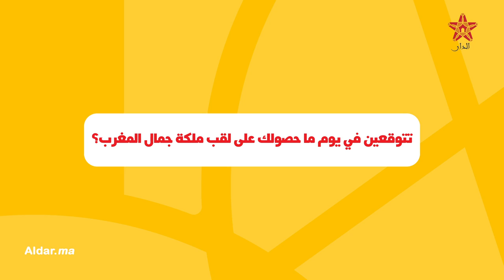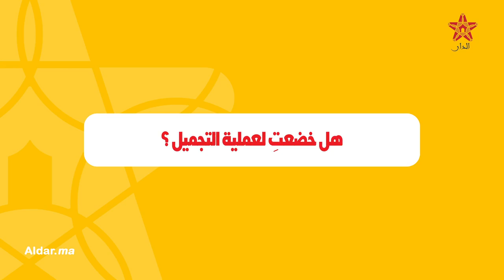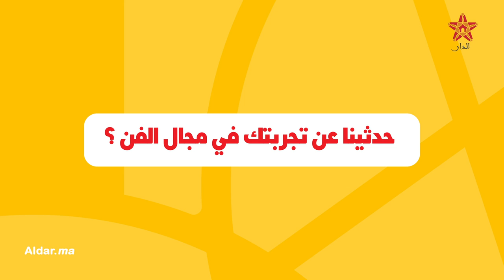الحسناء المغربية شبيهة هيفاء وهبي: إكشوان إكنوان غادي يجيبها فراسو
موديل ريم.. كلشي كيشبهني بهيفاء وهبي وبالنسبة لبيكيني منقدرش نلبسو